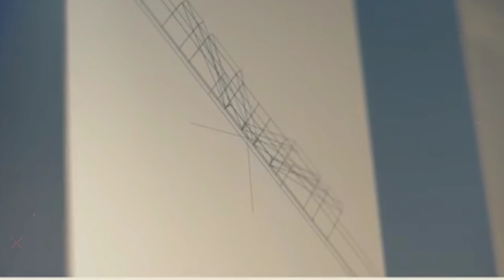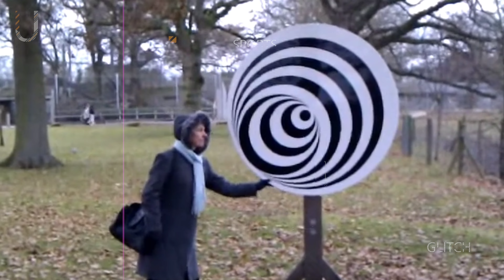10 ऐसी चीजे जो आपको दोबारा सोचने पर मजबूर कर देगी !! 10 Illusions You Need to Look At Twice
10 ऐसी चीजे जो आपको दोबारा सोचने पर मजबूर कर देगी !! 10 Illusions You Need to Look At Twice